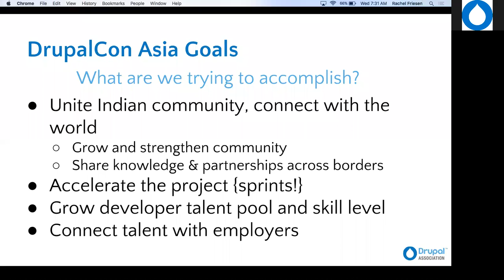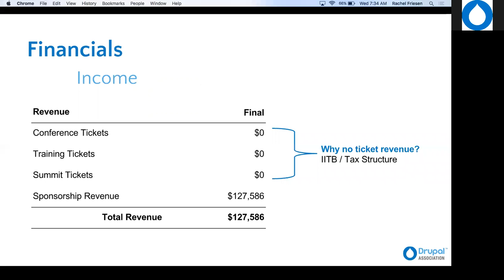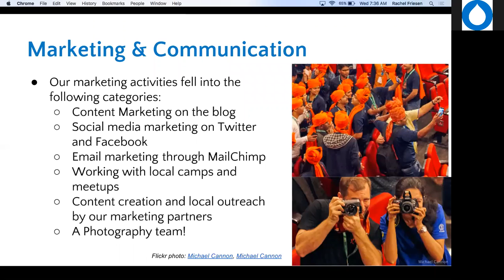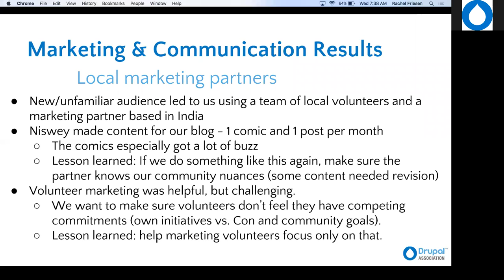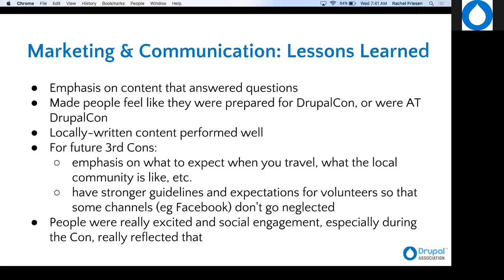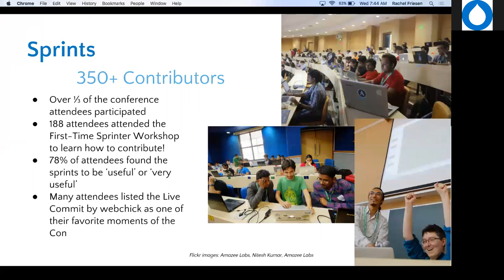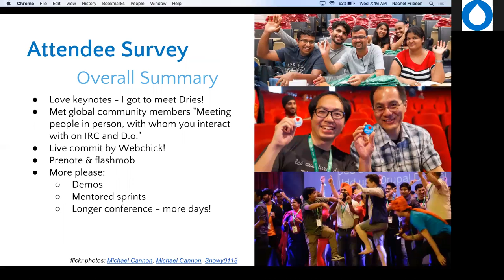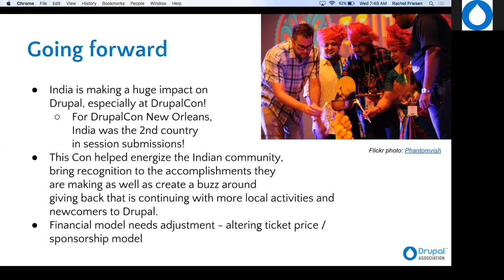DrupalCon Asia: Recap